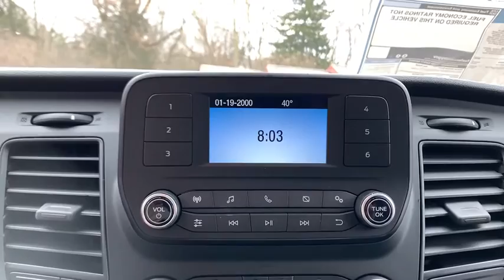2020 Ford Transit-250 Columbus, Delaware, Powell, Marion, Sunbury OH F200247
Oxford White New 2020 Ford Transit-250 available in Delaware, Ohio at Byers Ford. Servicing the Columbus, Powell, Marion, Sunbury, OH area.

Byers Ford
1101 Columbus Pike